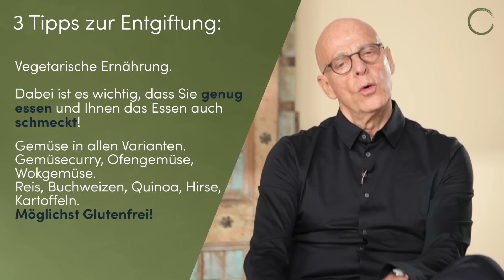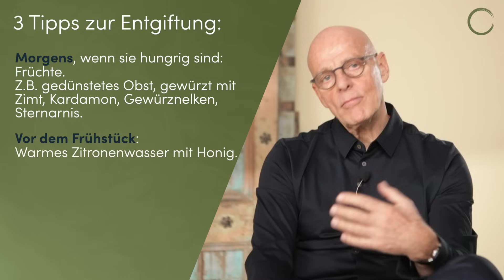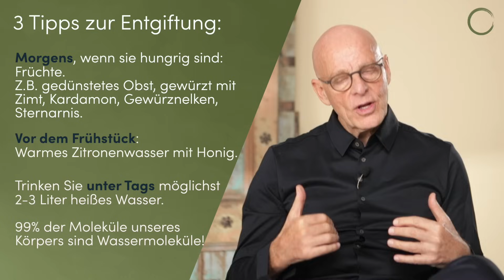Detox: 3 TIPPS wie du deinen Körper EFFEKTIV entgiftest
Zeit für einen Neuanfang: Entgiften Sie Ihren Körper in 30 Tagen und spüren Sie neue Energie und Leichtigkeit!

Wussten Sie, dass wir aus unserer Umwelt fortwährend über 100.000 Giftstoffe aufnehmen? Die meisten davon können nicht von alleine aus dem Körper ausgeschwemmt werden. Im Laufe unseres Lebens essen wir zudem durchschnittlich 30 Tonnen Nahrung und 50.000 Liter. Wie kriegen wir also unseren Körper dazu sich wieder zu entgiften? Das erfahren Sie in diesem Video.

Ich wünsche Ihnen viel Spaß,
Ihr Dr. med. Ulrich Bauhofer.

▶︎ Was willst du in Zukunft auf diesem Kanal sehen? Wie gefallen dir unsere Videos? Teile uns hier deine Meinung mit

Dr. med. Ulrich Bauhofer war 1980 einer der ersten beiden westlichen Schulmediziner, der den Ayurveda von den bedeutendsten Vaidyas (Ärzten) Indiens lernen konnte. Er war an der Neuordnung der Jahrtausenden alten Heilkunde als leitendes Mitglied einer internationalen Wissenschaftlergruppe beteiligt. Seitdem hat er seine Patienten sowohl schulmedizinisch als auch ayurvedisch ganzheitlich behandelt. Er ist  Vorstand und Gründungsmitglied der deutschen Gesellschaft für Ayurveda, Bestseller Autor, international als Speaker tätig und berät Führungskräfte aus Dax-Unternehmen.

Holistic House ist Ihr Portal für holistische = ganzheitliche Gesundheit an der Schnittstelle zwischen Schulmedizin und komplementären Heilansätzen. Unsere Ärzte sind in beiden Welten ausgebildet. Ein wichtiger Schlüssel zu Gesundheit ist heute, die unterschiedlichen Methoden umfassend zu verstehen. Wir integrieren das Wissen Jahrtausende alter Heilkunst aus Ost und West. Damit Sie so lange wie möglich so gesund wie möglich bleiben. Damit Sie sich revitalisieren, stärken und Ihr biologisches Alter reduzieren können.